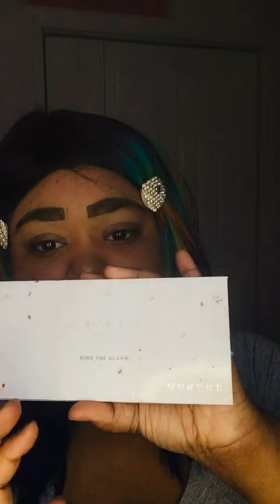A cute look for Going bowling￼ lol 🍕🍕💋💋❤️❤️🍩🍩🍕￼